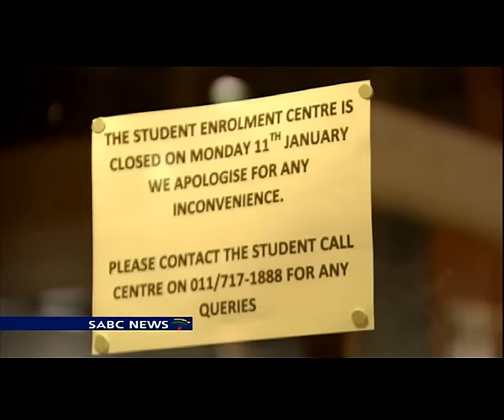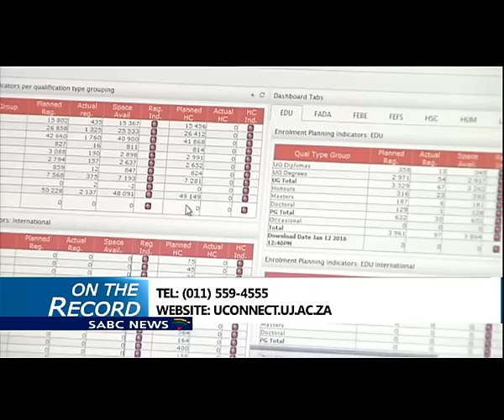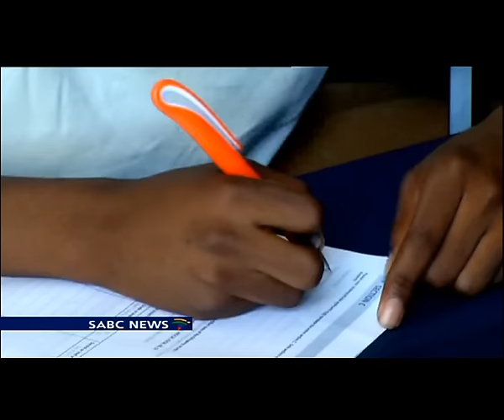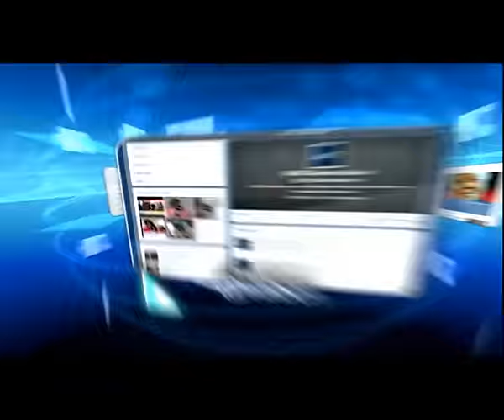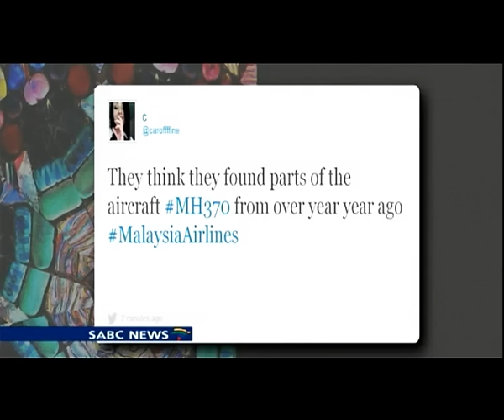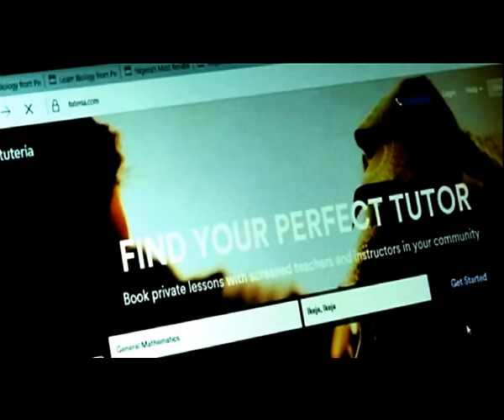On The Record with Vuyo Mvoko: 12 January 2016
Everyday between 9 and 10pm, Mondays to Thursdays, here on the SABC News channel 404, we will be going beyond the day's headlines to bring you a select few stories we believe you simply have to at least know about, debates you have to follow, as well as interviews and profiles of people you should take note of. On this episode we bring together three of South Africa's passionate debaters to look into the racism saga that has been gripping the nation for the past week.